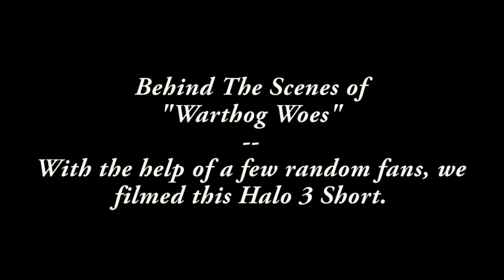Warthog Woes: Behind the Scenes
Warthog Woes is a heart wrenching story about a man who has never driven a warthog in his entire life. This is a behind the scenes sneak peek at what went into making this.

Directed by: Ze Royal Viking and Kootra

Voiced by: Kootra, Ze, Danz, SSoHPKC, Gassy, and Sp00n

Body acting help: I Am CommSheprd, JLeland13, and PuRe Agape

Our Channels-